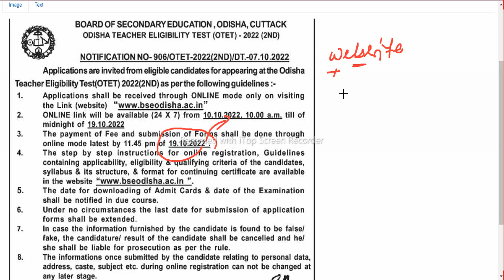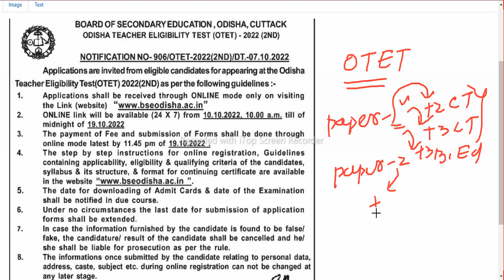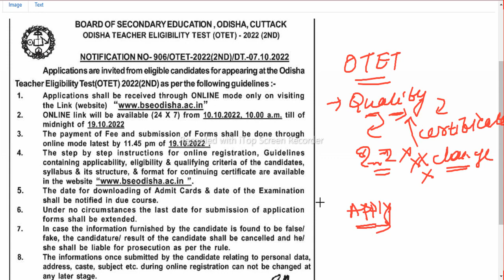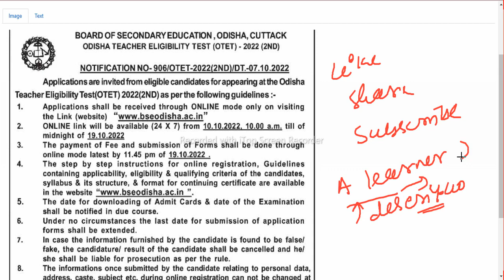OTET EXAM 2022 II OTET NOTIFICATION RELEASED II ODISHA TEACHER ELIGIBILITY TEST 2022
OTET NOTIFICATION RELEASED